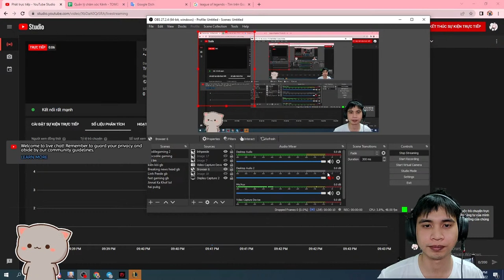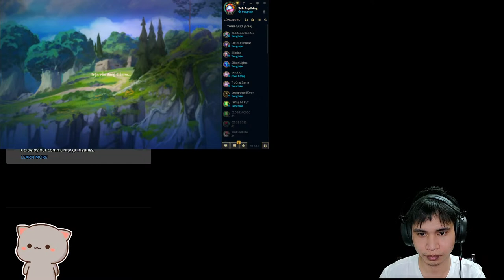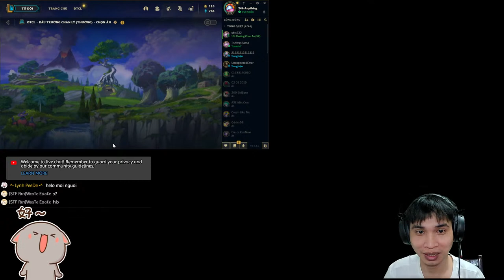^• Lynh PeeDe •^ live stream League of legends - Let's play chess everyone #1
Hi !
I'm Linh PeeDe. The purpose of creating this channel is to share the knowledge that I have experienced in real life with everyone. The content I'm targeting is Play to Earn. Means play for money. It's not wrong that you play and make money (^o^), this concept is still quite strange to previous generations. But in the age of booming technology. Just stay at home playing games you can still generate income.
Hope you guys enjoy watching live :p